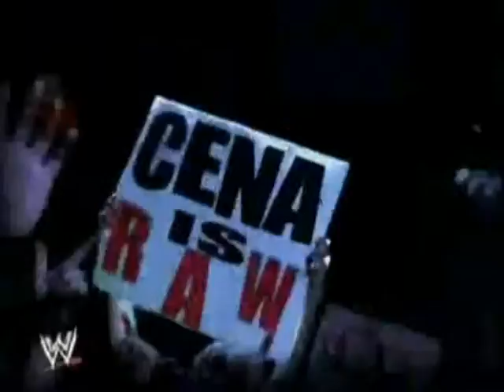"Untouchable" - Let It Rock by Kevin Rudolf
My John Cena Vid.  This is a few years old and is a sequel to a vid that's even older.